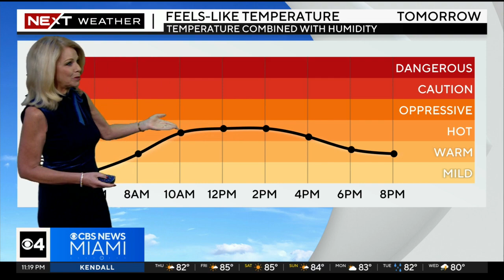NEXT Weather forecast for Thursday 11/9/23 11PM